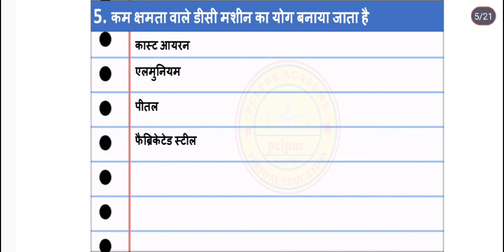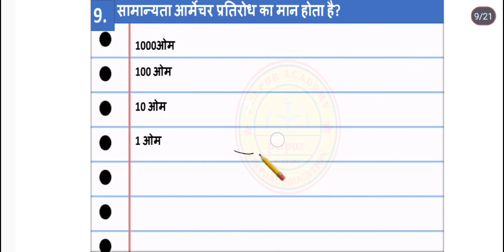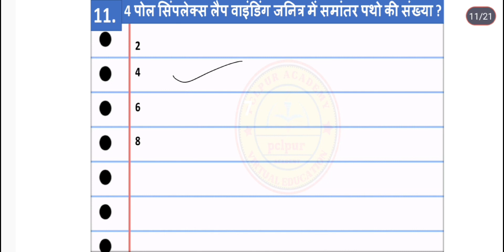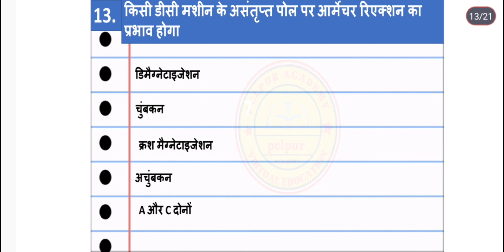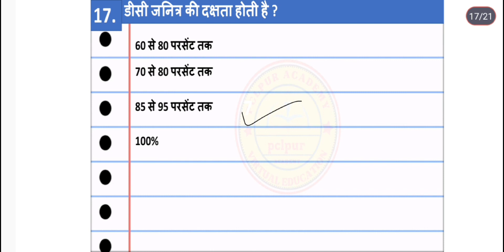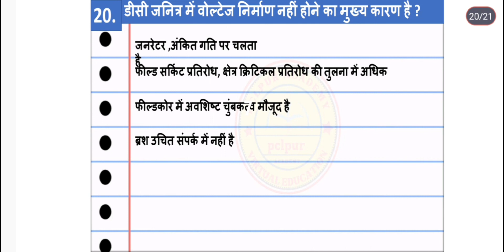DC GENERATOR MCQ SERIES#dcgeneratormcq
Hello,
          Welcome to 'pclpur'
According to thumbnail on this video dear viewer I think about your doubt should be clear
क्या आप अपने डीसी जेनरेटर परीक्षा में सफलता प्राप्त करने के लिए तैयार हैं? आगे कोई तलाश नहीं करें! इस वीडियो में, मैं आपको डीसी जनरेटर के बारे में सभी आवश्यक जानकारी को कवर करने वाले बहुविकल्पीय प्रश्नों का सबसे व्यापक चयन प्रदान करने जा रहा हूं। अपने ज्ञान को बढ़ाने के लिए तैयार हो जाइए और अच्छे अंकों के साथ अपनी परीक्षा पास कीजिए!

DC जेनरेटर बहुविकल्पीय प्रश्नों को लेकर भ्रमित हैं? अपनी आगामी इलेक्ट्रिकल इंजीनियरिंग परीक्षा में सफलता प्राप्त करना चाहते हैं? इस वीडियो में, मैं आपको डीसी जेनरेटर एमसीक्यू सीखने और समझने का सबसे प्रभावी तरीका दिखाने जा रहा हूं। अपने अंकों में सुधार करें और वास्तविक जीवन के उदाहरणों और अभ्यास परीक्षणों की मदद से विषय पर बेहतर पकड़ बनाएं। देखें कि हमारा चरण-दर-चरण दृष्टिकोण डीसी जेनरेटर एमसीक्यू को आपके लिए कैसे आसान बना सकता है!

डीसी जेनरेटर एमसीक्यू के आसपास अपना दिमाग लगाने के लिए संघर्ष कर रहे हैं? इस वीडियो में, मैं आपको डीसी जेनरेटर एमसीक्यू में की जाने वाली सबसे आम गलतियों के बारे में बताने जा रहा हूं और आपको दिखाता हूं कि उन्हें सही तरीके से कैसे किया जाए। मेरी आसानी से समझ में आने वाली युक्तियों और तरकीबों के साथ, आप आत्मविश्वास के साथ अपनी परीक्षा में सफलता प्राप्त करने में सक्षम होंगे! आज इस वीडियो के साथ डीसी जेनरेटर के अपने ज्ञान को अगले स्तर पर ले जाएं।

electrical engineeringUPPCLJEPCLPURPCLपुरDc generator mcq in hindi